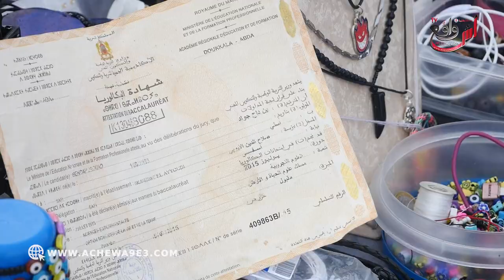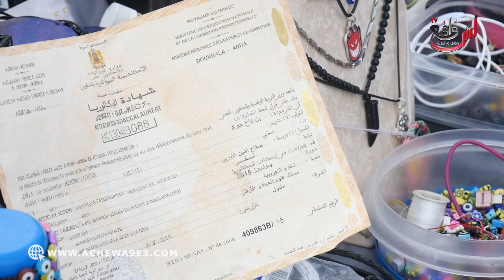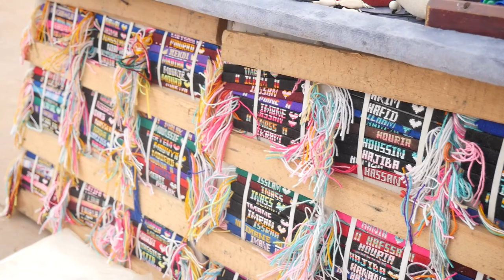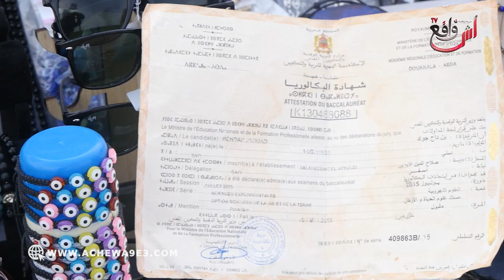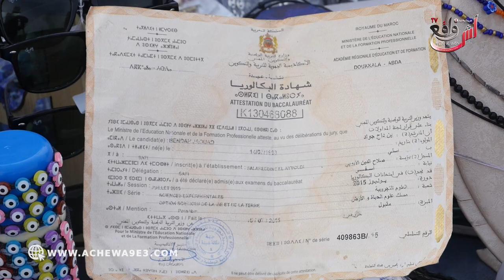جواد مول طابلة .. بحالي بحال ولاد شعب قريت و ماخدمتش و اختاريت نخدم على راسي في صناعة الإكسسوارات